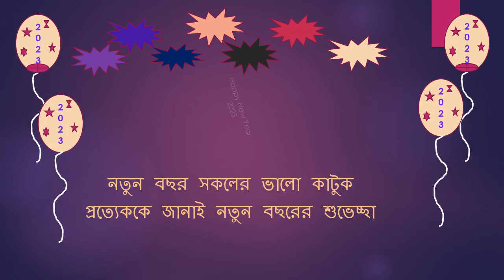Happy New Year 2023